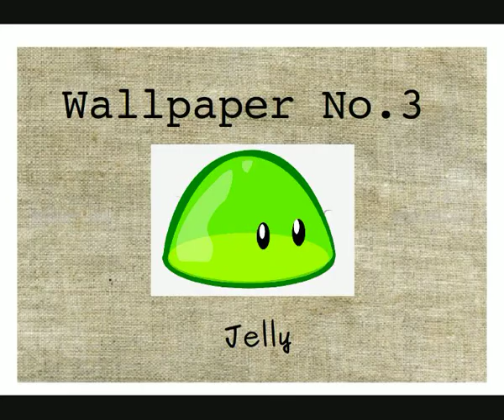Background Music No.3: JELLY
Free Background Music No.3 by Jakob Altmann

If you want to use this Wallpaper, please ask me in the comments!